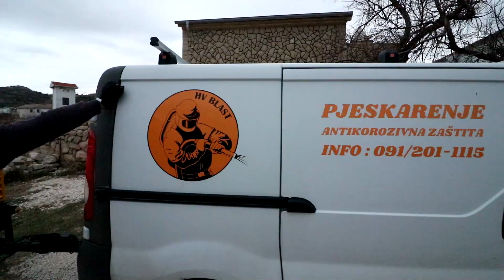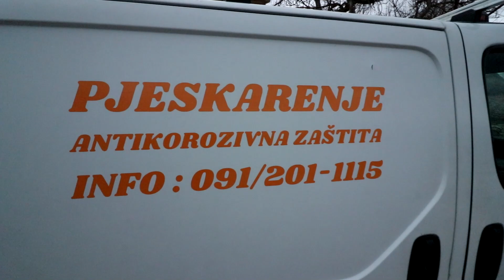ISPJESKARILI SMO TRAP OD E36 I IZGLEDA KA NOV!!!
Svi brzo na stranicu i uzmite si najjaci merch na sceni!!!